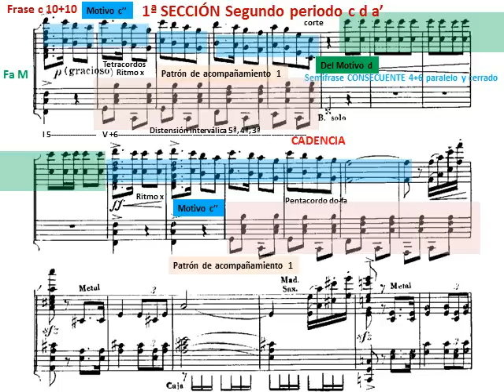J. Serrano. Pasodoble "El Fallero". Análisis Musical del segundo periodo. Partitura y Audición.